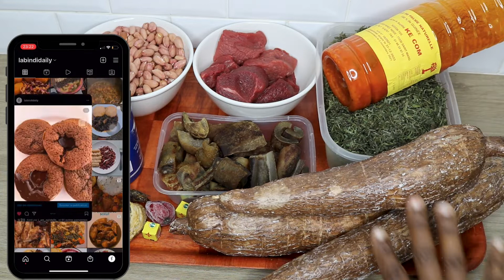Okok Salé - Recette Facile même pour les mbenguiste - La Bindi Daily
Hello mes BindiNets,
Aujourd'hui je vous présente ma façon de cuisiner l'okok Salé (Version Bassa) avec les moyens de bords.
Pour cette recette vous aurez besoin de
- Des feuilles d'okok (100g)
- 500 g d'arachides
- De la viande de boeuf, poisson fumé, peau de boeuf
- Du jus de noix de palme/huile rouge
- Du sel et du piment

J'espère que cette version vous plaira.
Tendrement, la Bindi

00:00 Introduction
00:47 Cuisson
05:24 Dégustation